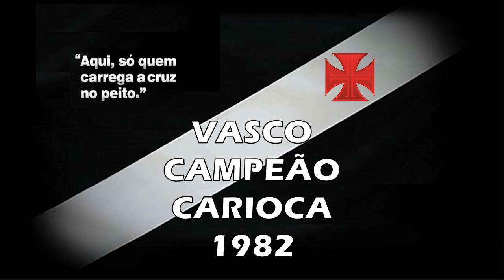Vasco x Bangu - Carioca 1982 "Homenagem ao Nosso Eterno Ídolo Roberto Dinamite"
Torcida Vascaína em todo o Mundo, esse é mais um vídeo inédito do nosso canal, uma vitória histórica do nosso Vascão sobre o Bangu pelo Carioca 1982: 2 x 1. Vascão rumo ao título, homenagem ao nosso maior e eterno ídolo Roberto Dinamite, inesquecível!

Vasco 2 x 1 Bangu

Data : 12/10/1982

Arbitro : Pedro Carlos Bregalda Público : 23.044

Gols : Silvinho (Vasco 19/1ºT), Ernâni (Vasco 38/2ºT) e Arthurzinho (Bangu 39/2ºT)

Time do Vasco: Mazarópi, Rosemiro, Nei, Celso e Pedrinho; Serginho, Geovani, Dudu (Ernâni), Pedrinho Gaúcho, Palhinha e Silvinho (Marquinho)

Saudações Vascaínas!

00:00 Início
00:56 1º Tempo
08:05 1º Gol do Vasco
14:37 2º Tempo
29:21 2º Gol do Vasco
30:40 Gol do Bangu
35:09 Narração dos Gols do Vasco